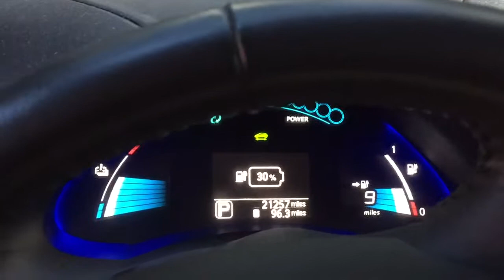Nissan Leaf, regenerative braking experiment starting point.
Wanted to see how regenerative braking would affect my range.